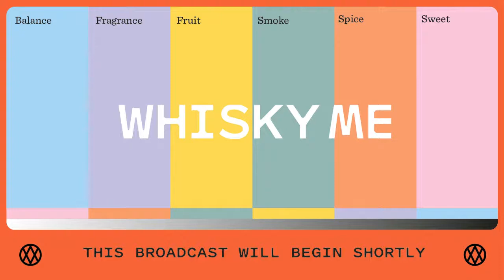June 2021 - Sailor's Home with Cian Quilty and Dr. Jack Ó'Sé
For this month's world whiskey live tasting we will be joined by two special guests - Cian Quilty, founder of Sailors Home, and Dr. Jack Ó'Sé, master blender of Sailor's Home. This will be a great opportunity to learn more about the brand and gain some great insight into the Irish whiskey category.